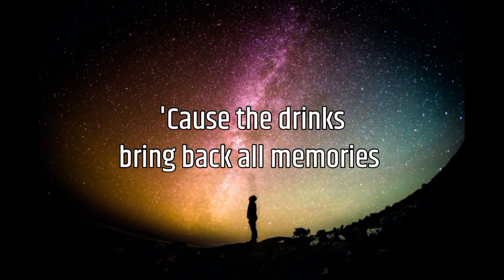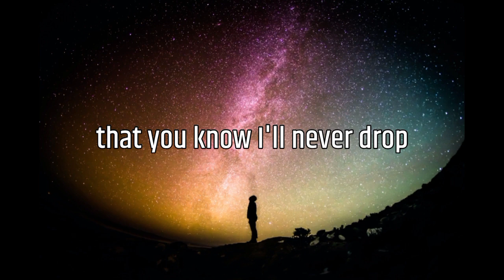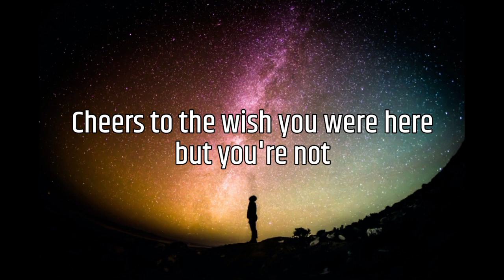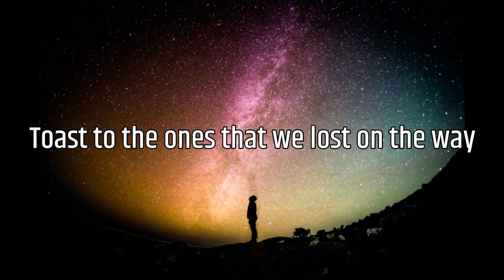Maroon 5 - Memories (Lyrics)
Penyanyi  : Marron 5
Judul  : Memories